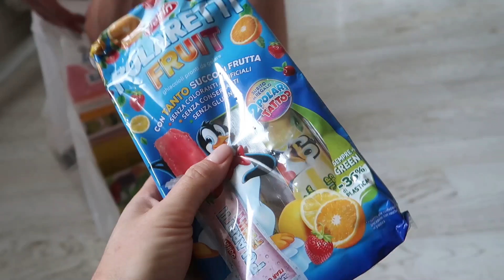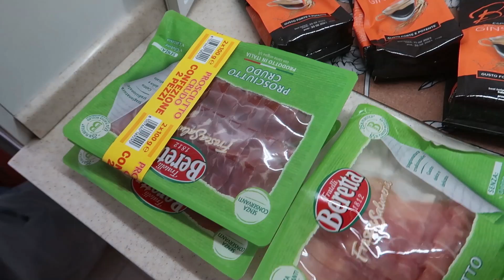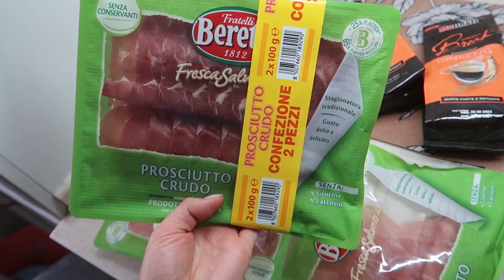ВЛОГ: КОГДА ЕДЕМ НА МОРЕ/ АРТЁМ ПРИВЁЗ ПОДАРКИ